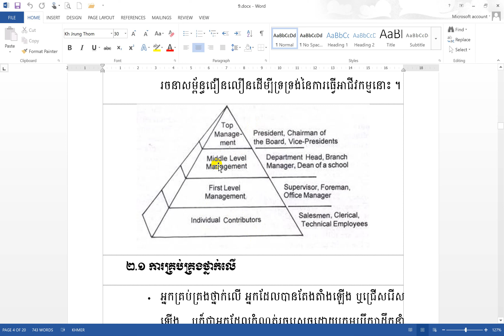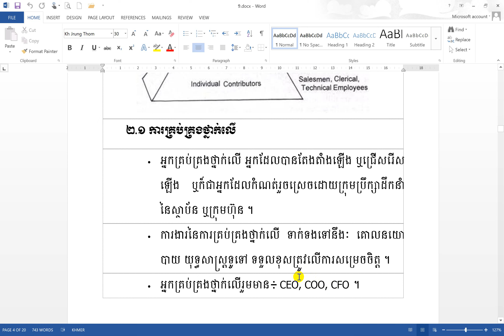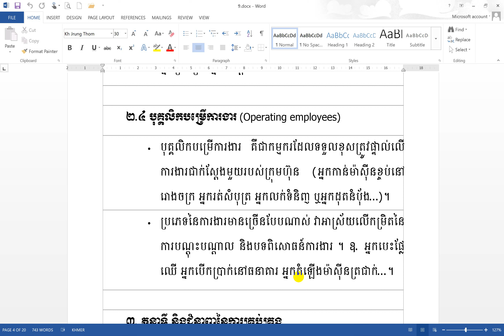Chapter 1 Nature of Management S4